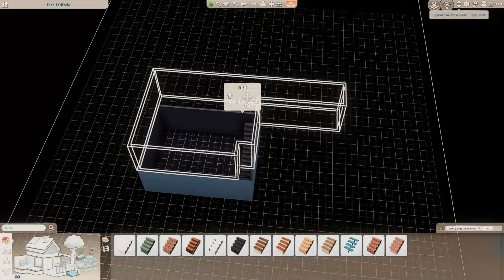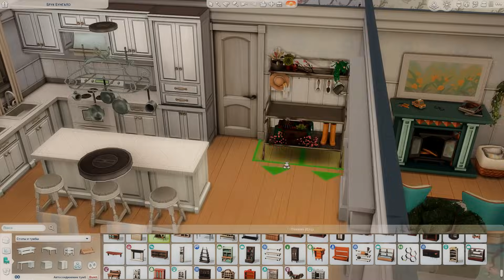СТРОЮ ДОМ АКТРИСЫ С СЕКРЕТОМ // ПЕРЕСТРОЙКА ВИЛЛОУ КРИК // The Sims 4 (Проект Виллоу Крик)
EAPartner (Это видео не является спонсированным, но я участвую в партнерской программе, и часть наборов было получено ранее бесплатно)

Привет, ребята! Меня зовут Dariya Rain. Я очень долго задумывала эту постройку. Очень хотелось полностью перестроить стартовый городок Виллоу Крик. Какие дома я построю с нуля, а какие-то обновлю. И третью серию проекта я решила посвятить постройке дома актрисы с секретом, которая живет возле Панкейков в Sims 4. Я покажу, что у меня получилось, расскажу, кто тут будет жить из персонажей Симс 4.

✙ Допомога ЗСУ ✙
➢ Сбор на DJI Air 2S Fly More Combo для 711 полка дсст:
💳 Карта баночки: 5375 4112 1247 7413
💳 Карта Приват: 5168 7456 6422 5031
➢ Сбор на EcoFlow:
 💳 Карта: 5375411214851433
➢ Сбор на FPV-дроны: